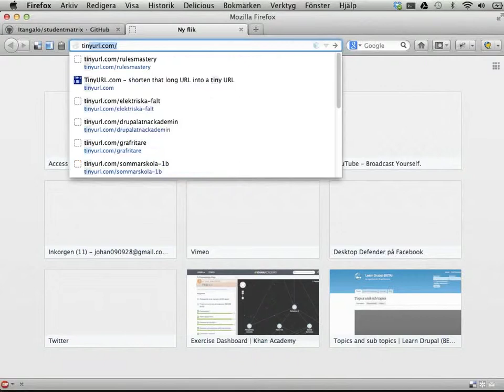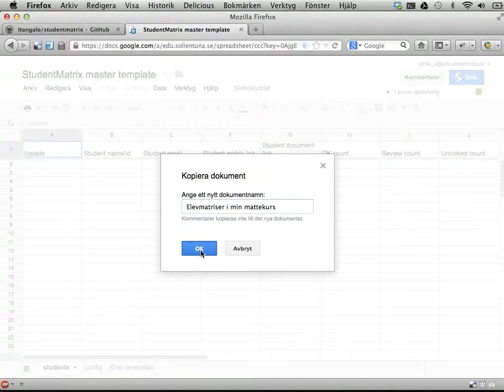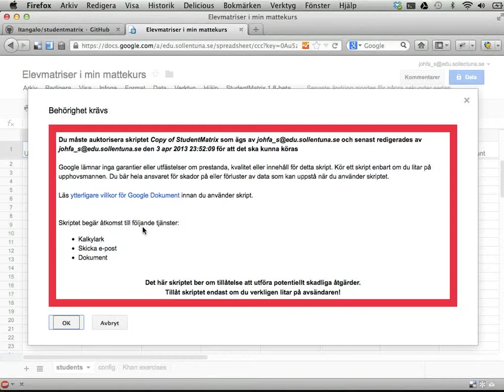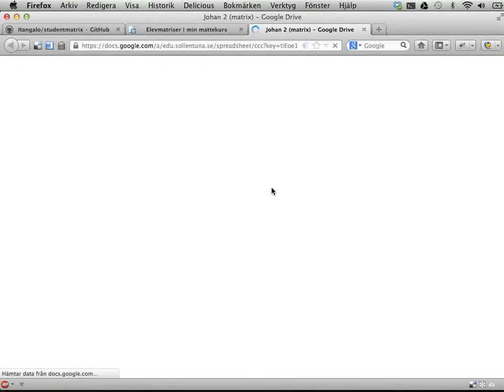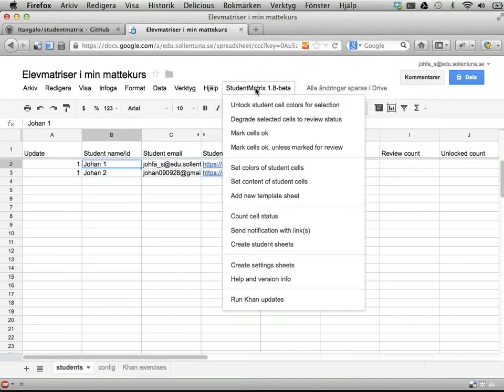StudentMatrix del 1: kopiera startdokument och skapa elevmatriser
Den här videon visar hur du kommer igång med StudentMatrix -- skript för att sköta bedömningsmatriser med Google spreadsheets. Den viktigaste länken i videon är

Den här videon är gjord för version 1.8-beta. Du kan alltid ge feedback om StudentMatrix på